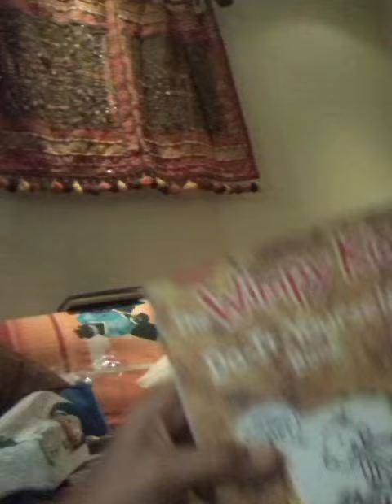Stopping videos for a special project☺